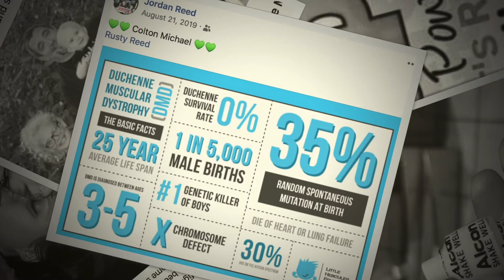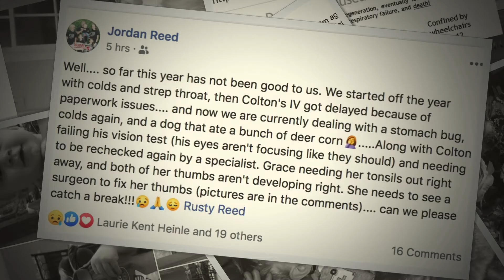Airmen vs. Resiliency: Colton's Story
Credit: Tech. Sgt. Joseph Harwood | Date Taken: 01/25/2020
Tech. Sgt. Jordan Reed, an Administrative Craftsman with 179th Airlift Wing Maintenance Group, Mansfield, Ohio, and her husband of eight years, Rusty, share their experience of having a child born with Duchenne Muscular Dystrophy.